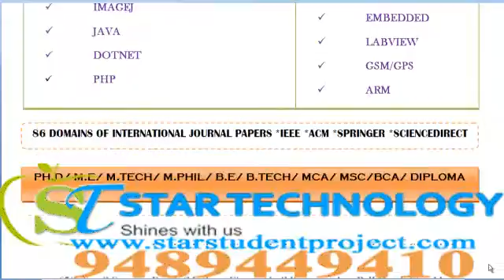COMPUTER GRAPHICS PROJECTS IN DAMAN AND DIU